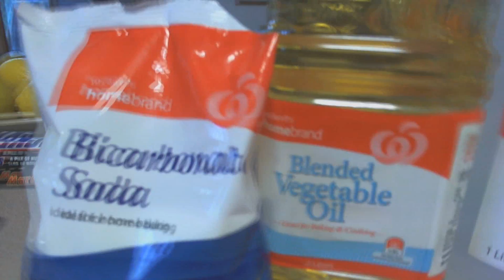BOY VS. GIRL (009 14.7.11)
if you enjoyed our daily day show likes it and subscribes to it ;)